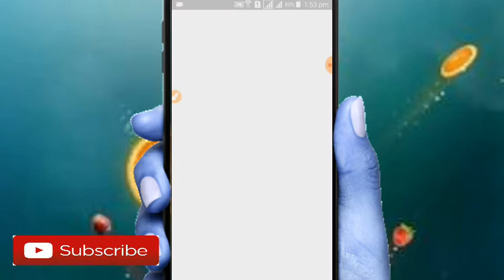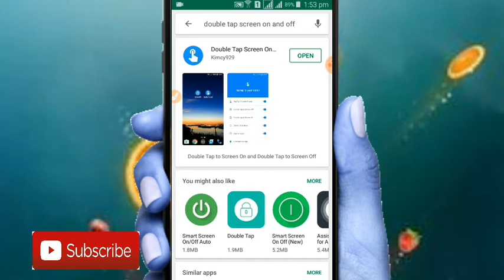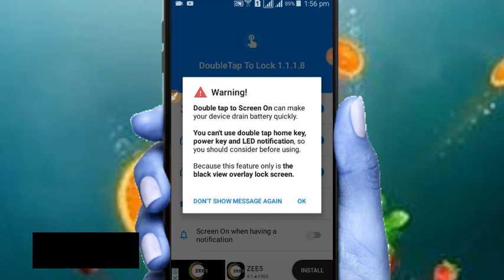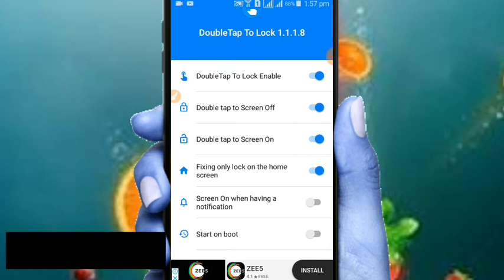How to On/Off Your Screen When Power Button Doesn't Work | Tech Suggestion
Double Tap screen on and off when power button does not work.